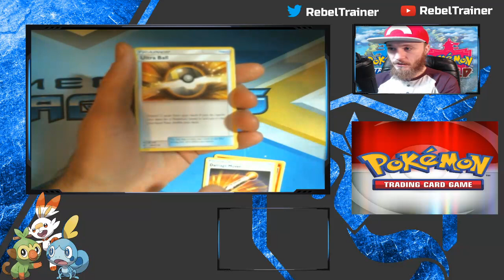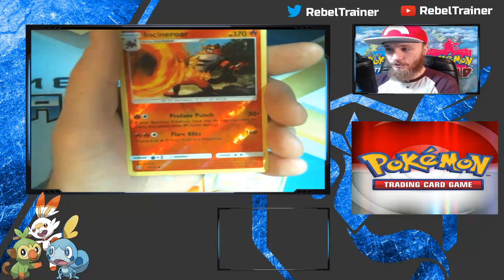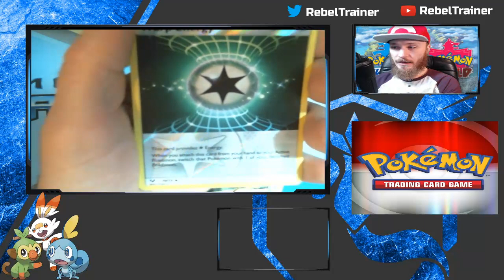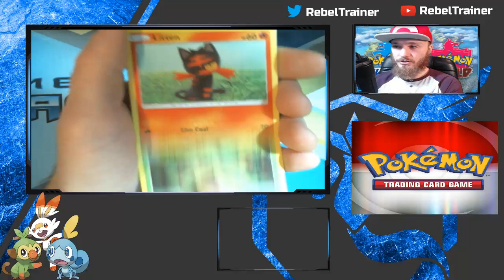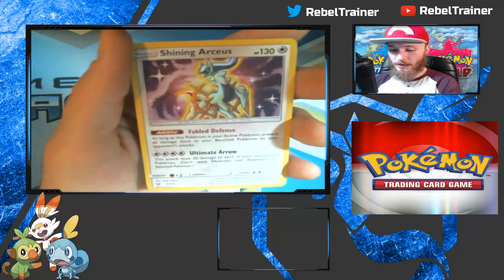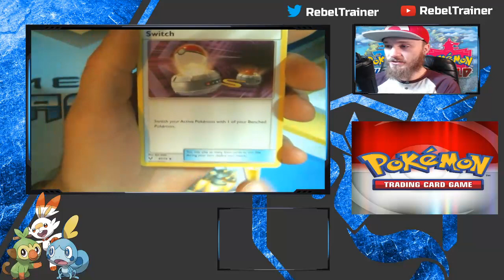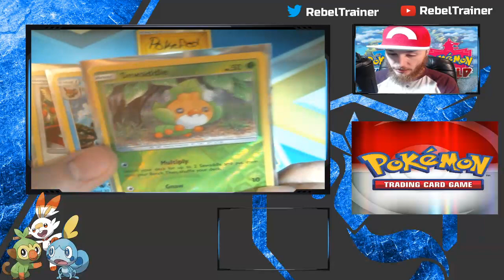Shining Legends Elite Trainer Box Opening | Pokemon TCG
Today we opening an Elite Trainer Box Shining Legends Box that I got for Christmas and some mail! Enjoy the video and tell me what you thought was your favorite card!